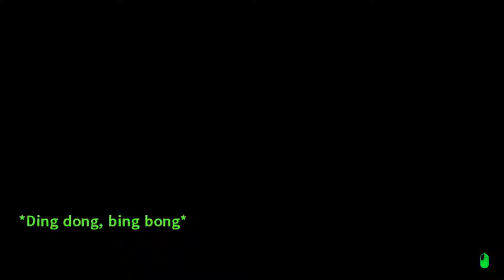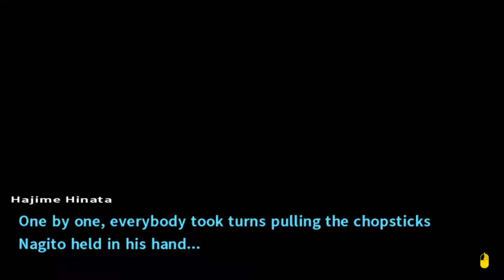Let's Play Danganronpa 2: Goodbye Despair [Deutsch] Teil 17 Partay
Wer macht heute Partay? Machst du heute Partay?